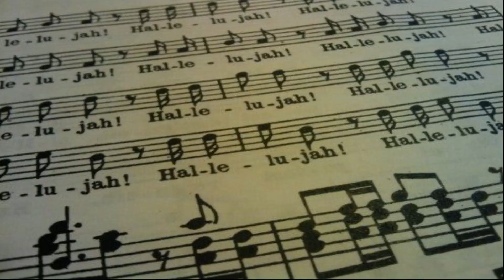Gate 9 Akimi